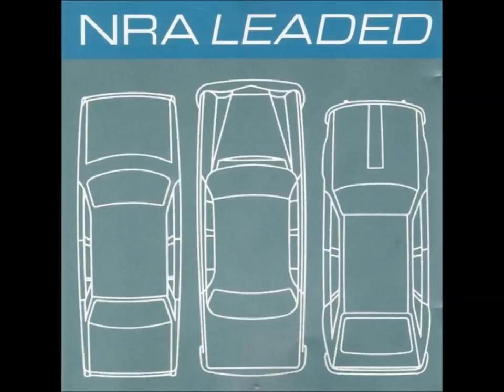NRA - Leaded (1997) FULL ALBUM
NRA Leaded (Virgin, 1997) TRACKLIST: 01 - No Excuse 00:00 02 - Bunk 00:38 03 - Fuel 01:40 04 - Tamer 03:30 05 - Making Room For You 04:26 06 - She's